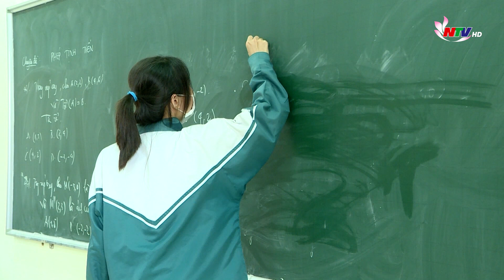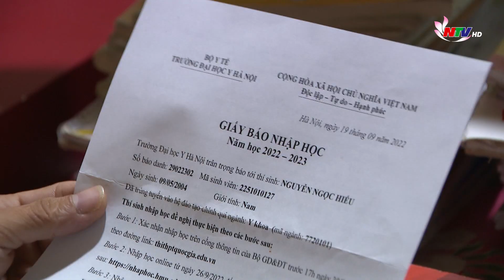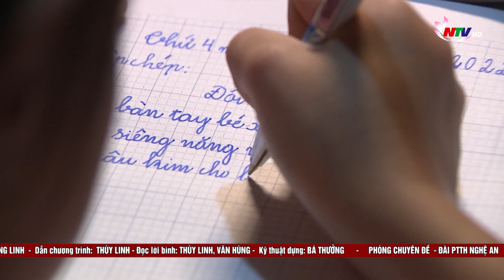Nghệ An đất học: Dạy và học môn tự chọn hiện nay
Chương trình Nghệ An đất học kỳ này sẽ có những nội dung sau:
1./ Mục điểm tin sẽ cung cấp cho khán giả những tin tức giáo dục nổi bật trong tháng.
2./ Câu chuyện giáo dục sẽ đề cấp đến vấn đề dạy và các môn tự chọn trong chương trình giáo dục phổ thông mới hiện nay
3./ Và gương mặt hoa học đường kỳ này là bạn Nguyễn Ngọc Hiếu ở bản Cao Vều- Xã Phúc Sơn- Huyện Anh Sơn – là một học sinh đầy nghị lực, vượt lên hoàn cảnh để đạt được ước mơ của mình